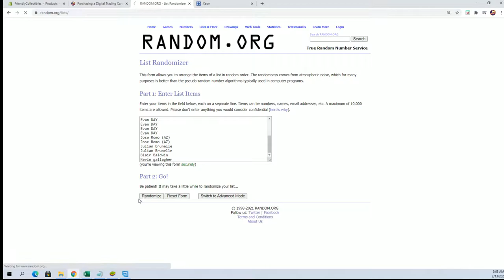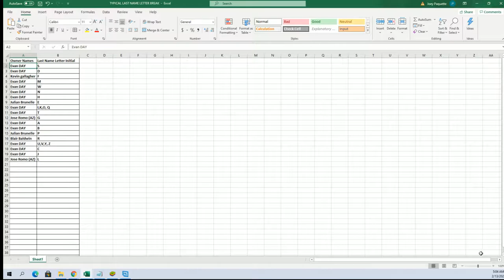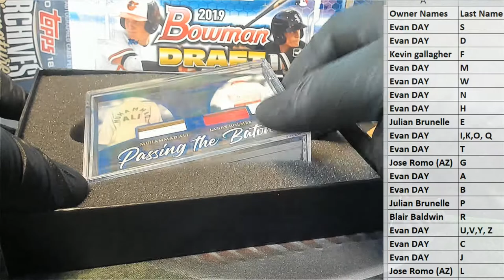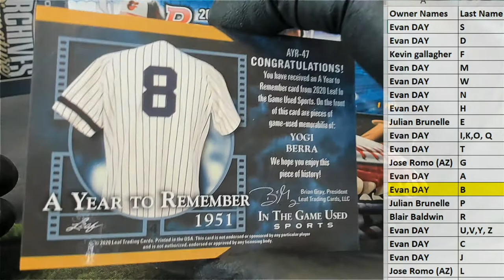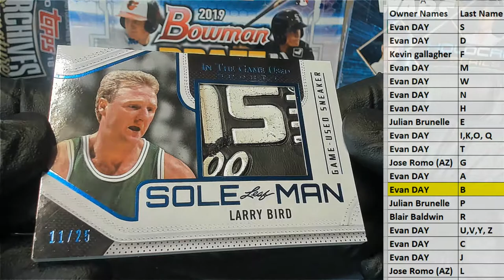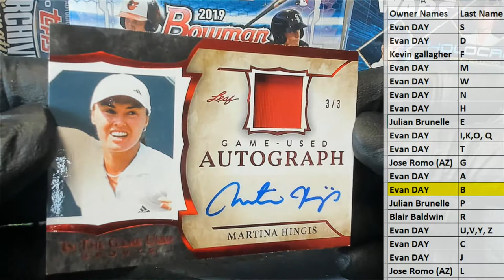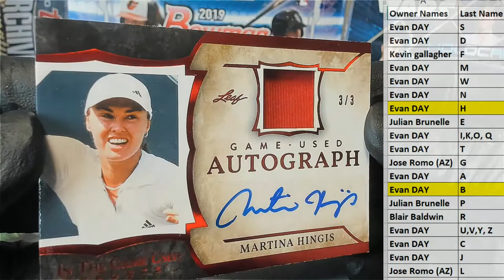2020 Leaf ITG Sports ID 20LEAFITGSPORTS930